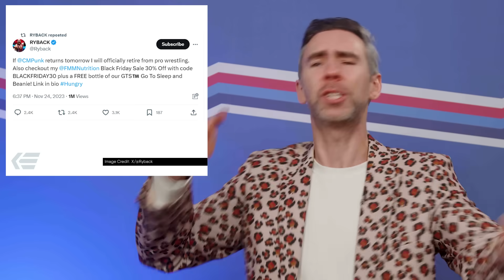CM Punk WWE Return Confirmed. WWE Survivor Series 2023 Review | WrestleTalk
What did you think of CM Punk's WWE return?

Despite every report saying it wasn't happening, CM Punk made his WWE return after over nine years away at the very end of WWE Survivor Series 2023, which took place in his hometown of Chicago. CM Punk-obsessed Oli Davis gives his review of the whole WWE show, and CM Punk's return. It's not as glowing as you'd think...